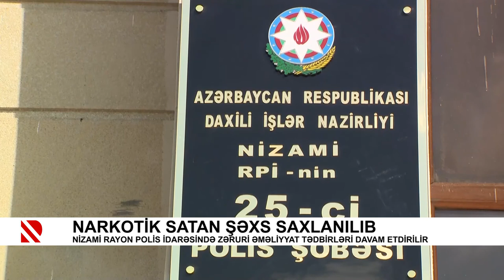Narkotik satan şəxs saxlanılıb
Nizami rayon polis idarəsində zəruri əməliyyat tədbirləri davam etdirilir